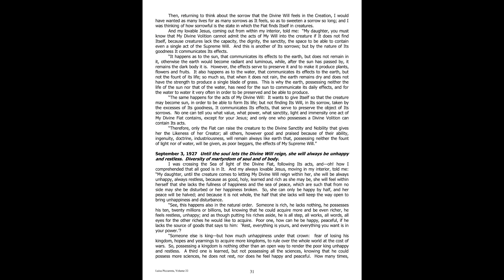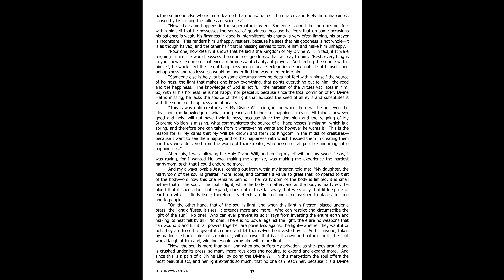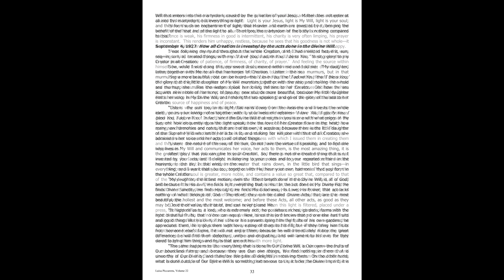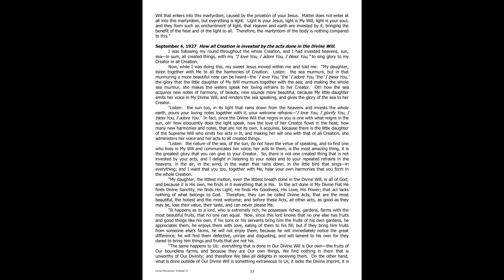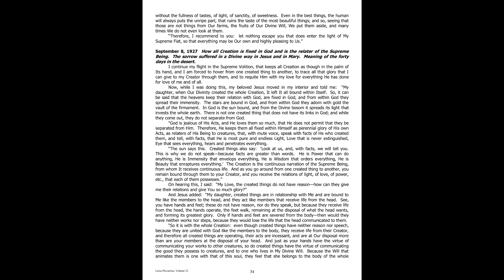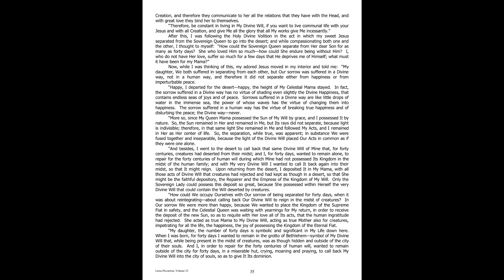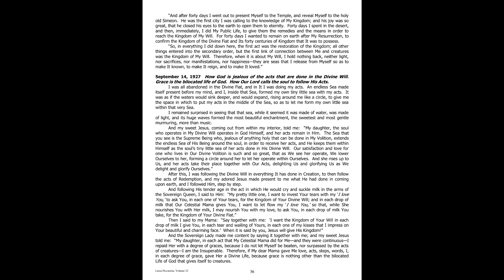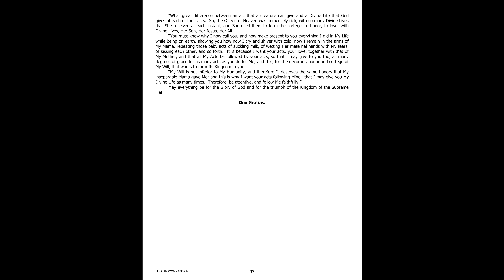Book of Heaven Volume 22 part 9